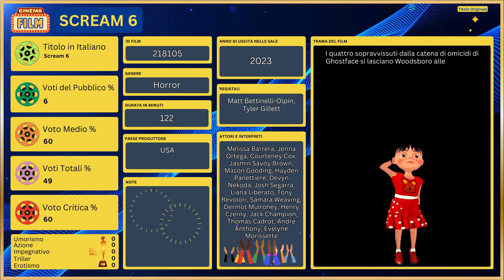🎥 Film SCREAM 6 Trama con Scheda Informativa e Analisi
🤗 Benvenuto nel nostro canale YouTube dedicato all'affascinante mondo del cinema, dove in questo Video ci immergiamo in un'analisi dettagliata e coinvolgente del film "SCREAM 6". Nel corso di questo video, esploreremo ogni singolo aspetto della pellicola, dalla scelta del cast stellare alla trama avvincente, fornendo una visione completa e approfondita per arricchire la tua esperienza cinematografica.

Le nostre schede dei film, come questa che parla del film SCREAM 6, sono pensate per essere una guida attendibile, che ti accompagna alla scoperta di nuove opere cinematografiche e ti aiuta a riscoprire la passione per quelle che già ami. Ogni video è il risultato di un lavoro accurato e appassionato nel quale mettiamo in gioco la nostra profonda conoscenza e la nostra passione per il cinema, con l'obiettivo di offrirti un'esperienza che va ben oltre il semplice intrattenimento.

SCREAM 6

Capitoli ⏱
0:00 Sigla
0:05 Trama Film SCREAM 6
1:04 Conclusione
1:17 Saluti

Abbiamo Visto la Trama del Film: SCREAM 6 con Scheda Informativa e Analisi